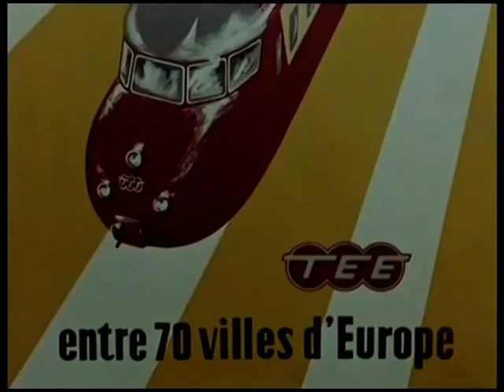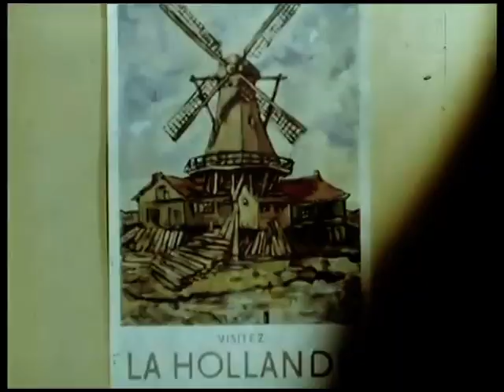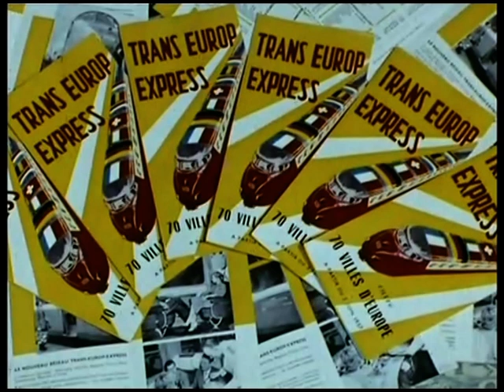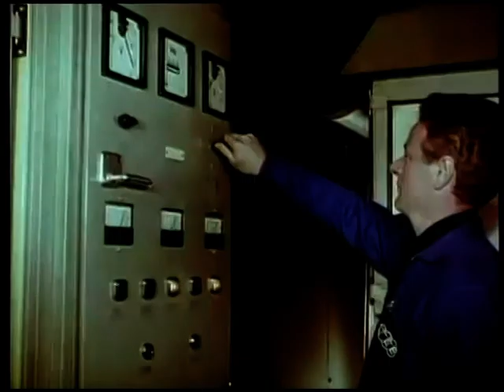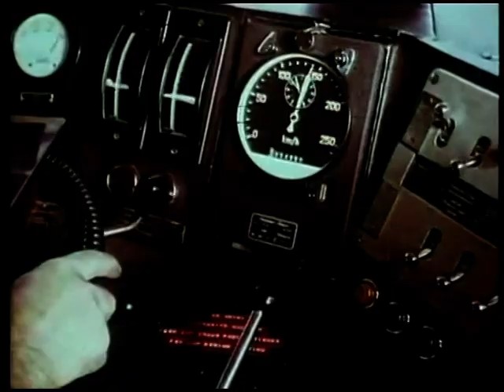Ode aan de TEE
Montage van filmpjes van de TEE (Trans Europe Expres) treinen die vroeger ook in Nederland reden.